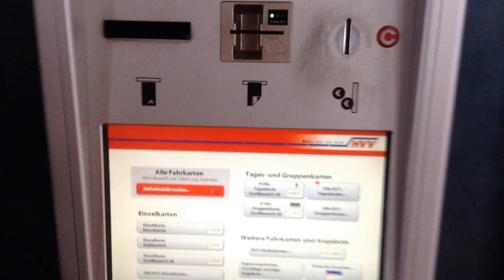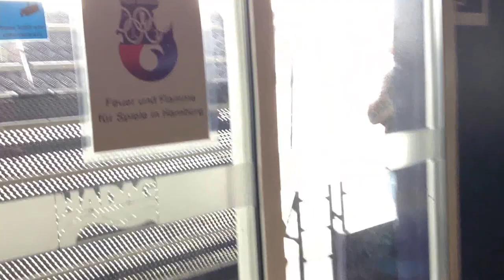2 Un Ferry por dentro, en Hamburgo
Este video está dentro de una lista de producción donde hice un viaje en Ferry para ir a visitar el Queen Mary y pasé por el Túnel debajo del Río Elbe
He ido en Bus, luego en Tren, en Ferry le saqué el jugo a mi tarjeta que me costó 6 Euros para todo el día